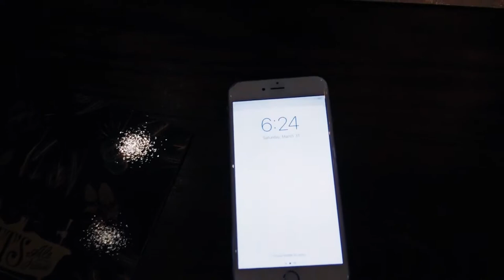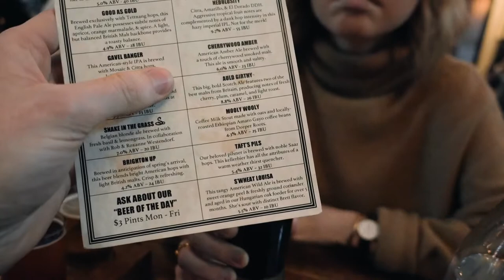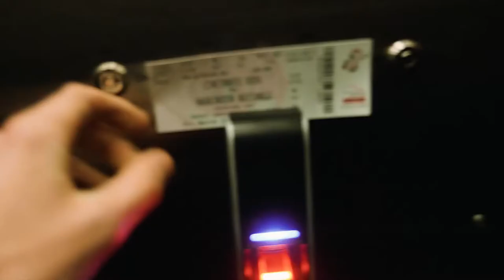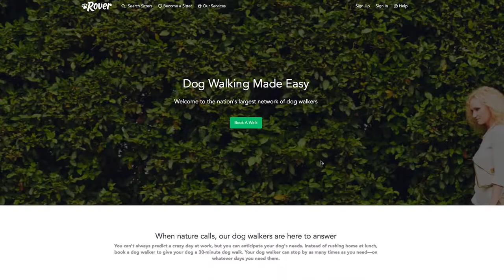Upgrading to iPhone X from iPhone 6+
Considering a long overdue upgrade?  Watch this first...